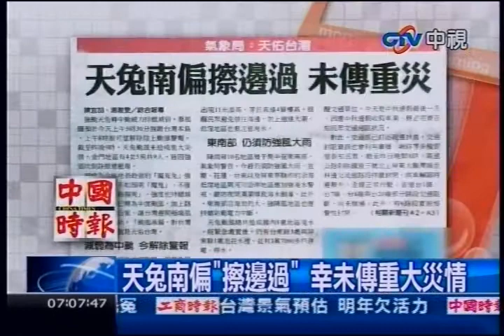中視新聞》天兔南偏「擦邊過」幸未傳重大災情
中視新聞》強颱天兔轉中颱威力持續減弱，暴風圈預計22日上午5時30分脫離台灣本島，上午8時前可望解除陸上颱風警報。截至21日晚9時，天兔颱風未造成重大災情，金門地區有4女5男共9人，皆因強風吹倒路樹遭壓傷。